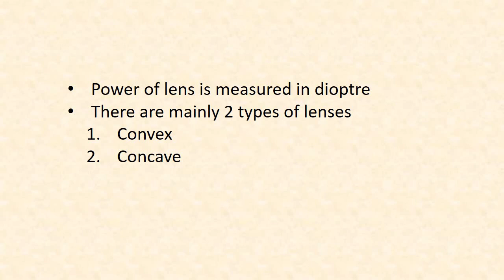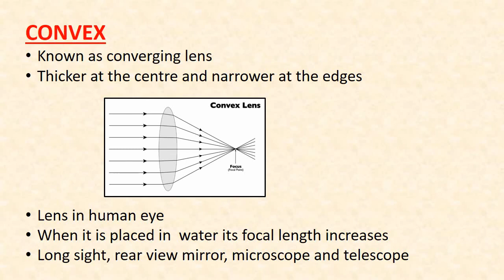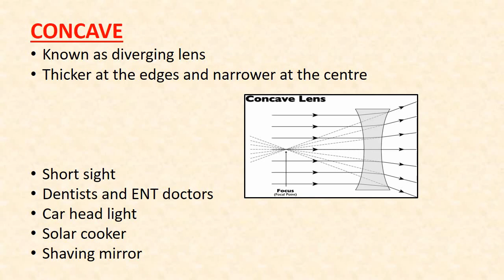Lens and mirrors|physics|kerala psc,ssc,railway exams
PSC പരീക്ഷകളിൽ വരാവുന്ന facts മാത്രം ഉൾപ്പെടുത്തിയ lens നെ കുറിച്ചുള്ള video.